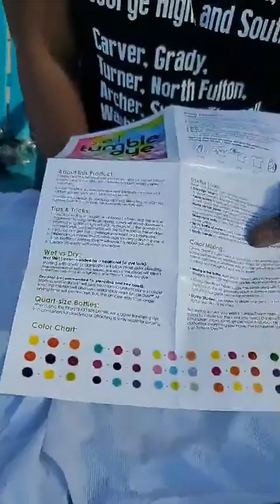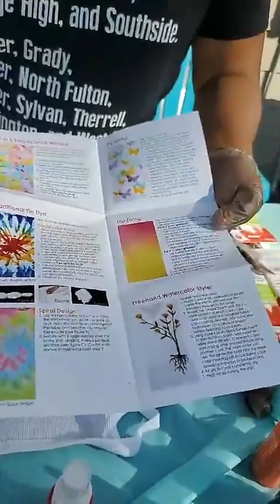Episode 4: Tye Dye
Special Guest Chuck from COG-STEM. We are playing with Tye Dye